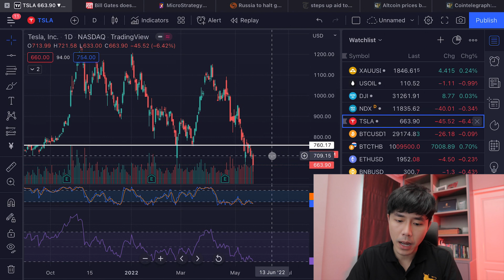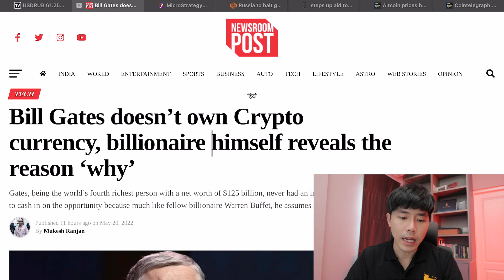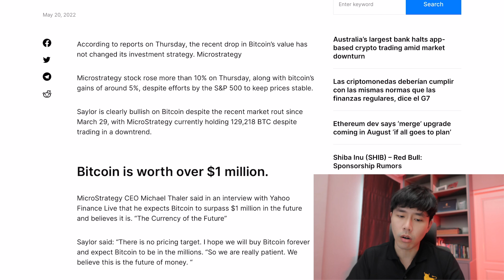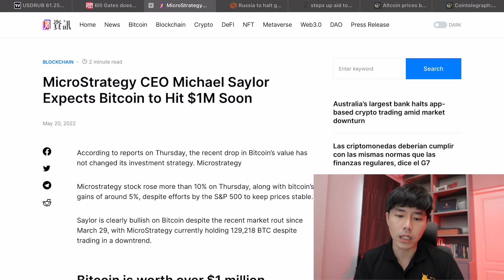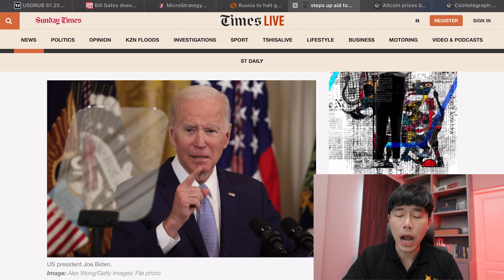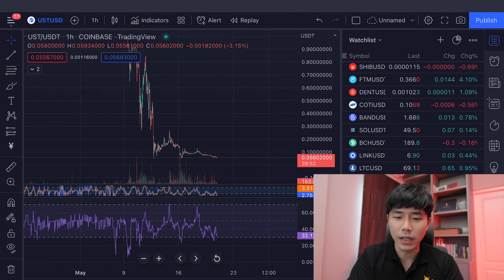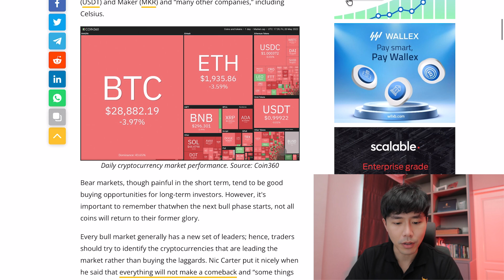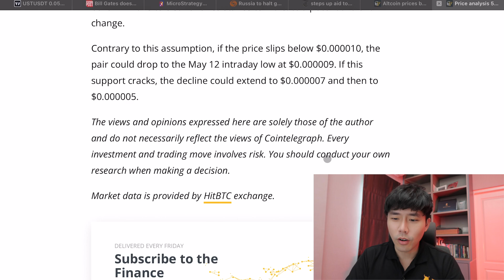[ข่าวคริปโต-เศรษฐกิจ] Bill Gates ไม่ถือคริปโต สหรัฐฯให้งบ 4 หมื่นล้านกับ ยูเครน | EP.43 | Daily News